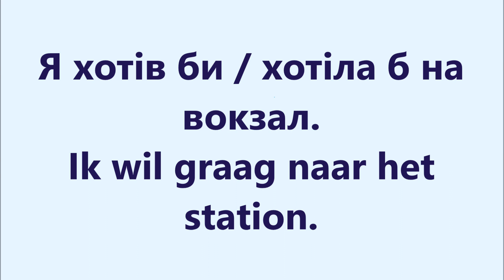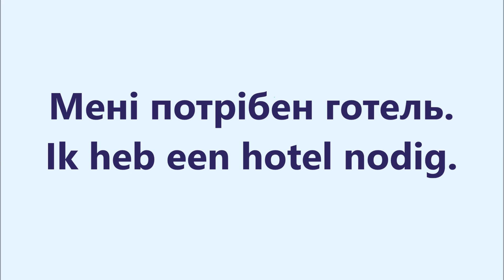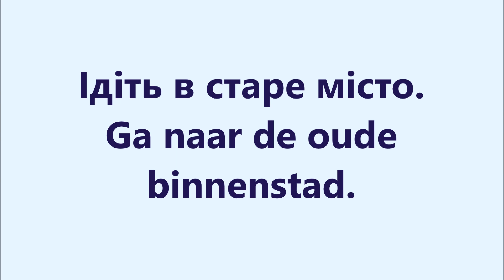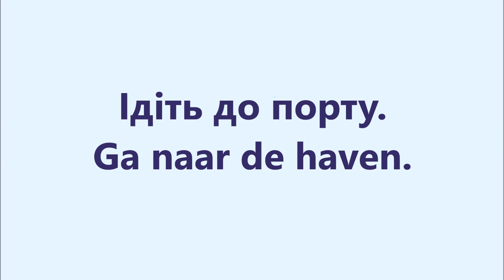Нідерландська мова: Урок 25 - У місті